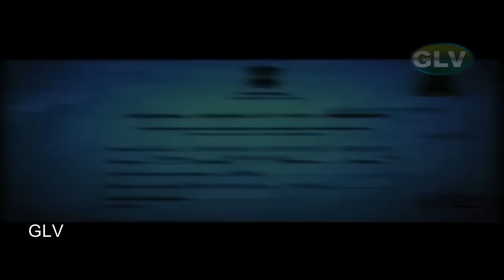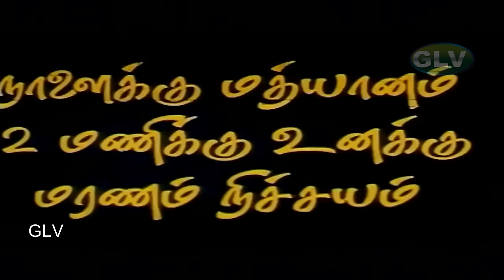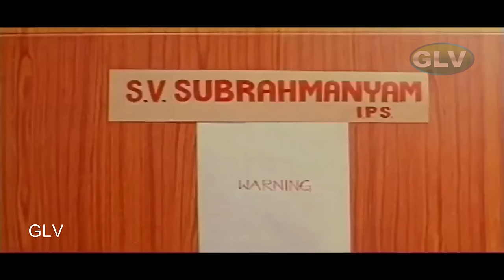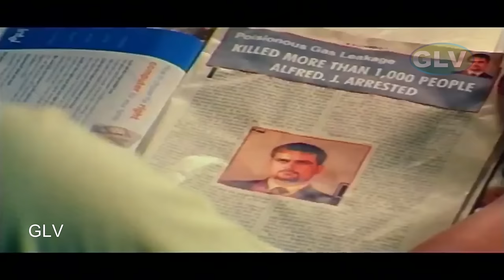Khaidi Brothers tamil movie | Saikumar Super Hit Action Movie | Ram, Lakshman | 4k Ultra .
Kaidi Brothers is a 2002 Indian Tamil film, directed by Sagar and produced by D.S. Rao and PSN Reddy. The film stars Ram, Lakshman, Uday Bhanu and Sai Kumar in lead roles. The music of the film was composed by Madhukar.
Director : Sagar
Leading Characters : Sai Kumar, Ram, Lakshman, Uday Bhanu .
Country : India
Laguage : Tamil .